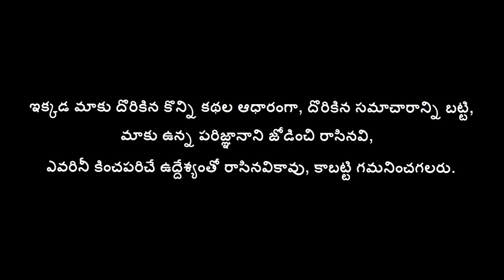Bigg Boss 4 Tellugu 8th Week Nominations Analysis l Telugu Bigg Boss 4 l V Telugu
V Telugu brings you the latest, exciting, interesting, trending, funny news,latest filmy news, funny videos, viral videos, trending videos, unseen video clippings, Health Tips.